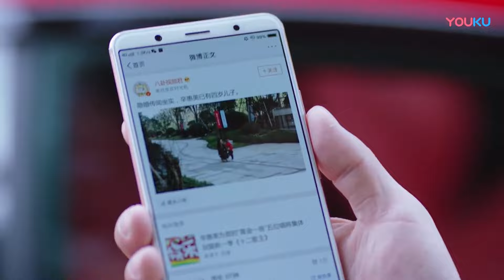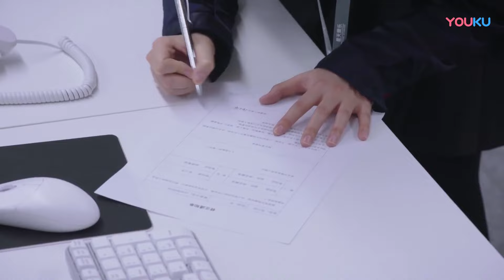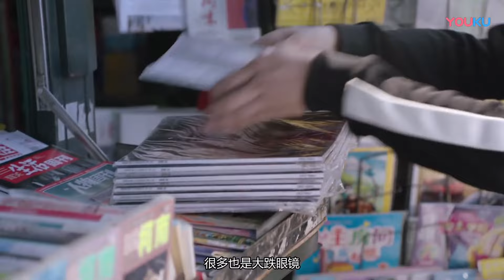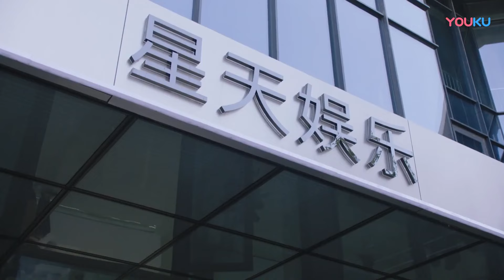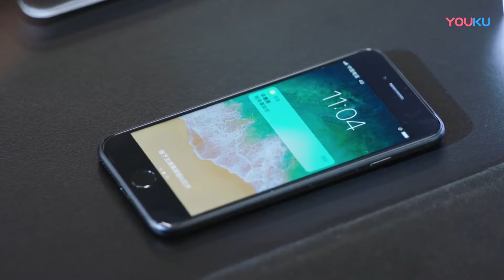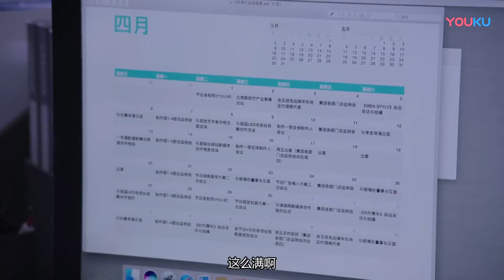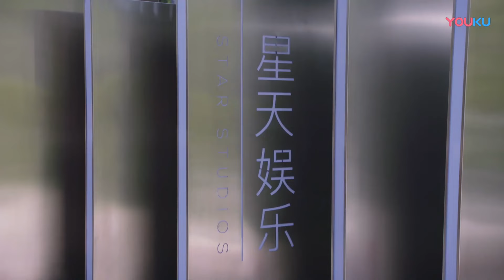幕后大咖 第11集 | 顶级制作人与心怀梦想的大学生，一起携手同行实现梦想